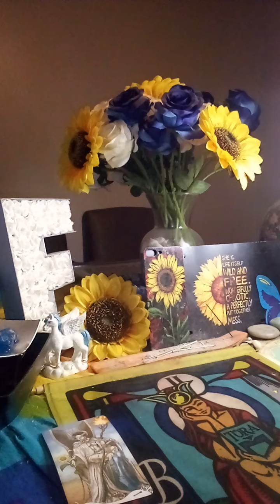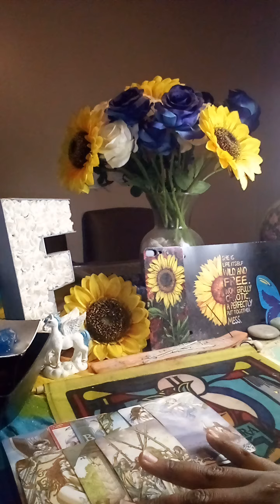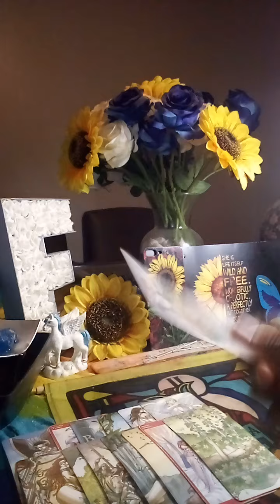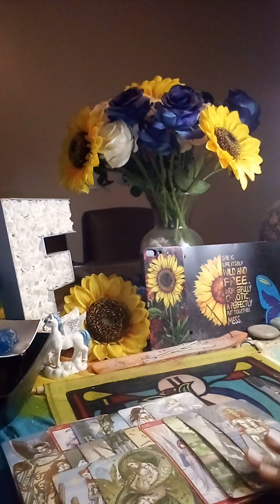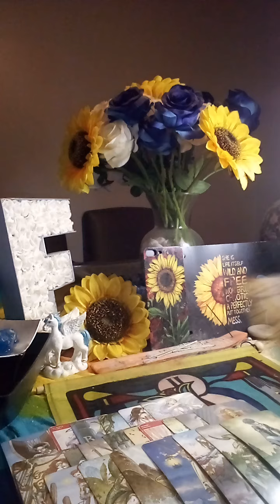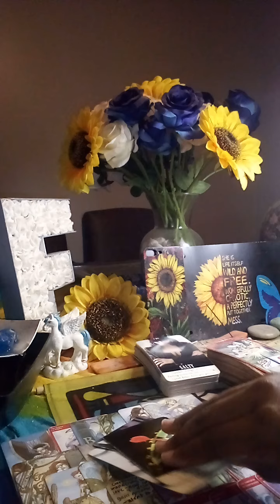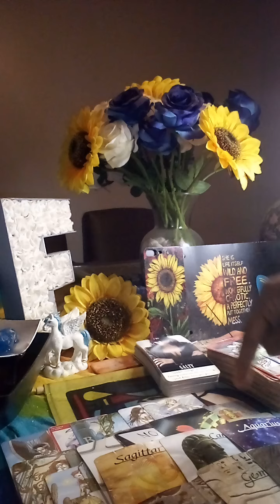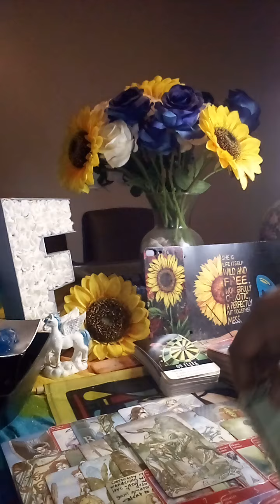Nonstop endings for a community of people who did the most jail depression death hospitalized…🕊️⚡️